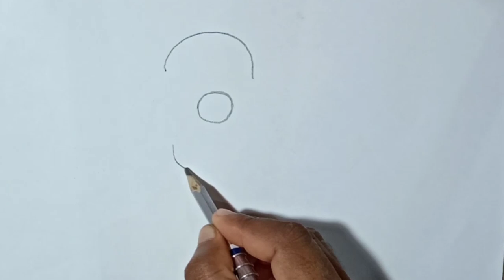How to draw dolphin, flower ,umbrella ,snail,jug, step by step drawing .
In this video, step by step drawing dolphin flower, umbrella Snail,jug drawing.